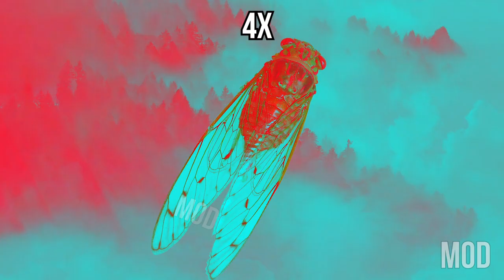15 Cicada "Buzzing" Sound Variations in 40 Seconds| MODIFY EVERYTHING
Cicada Buzzing Sound Variations